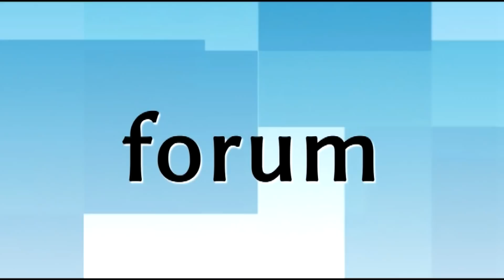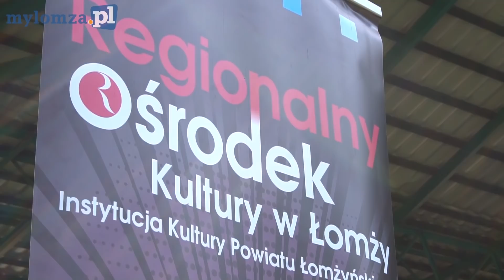Nowogród: Dni Kultury Kurpiowskiej 2019